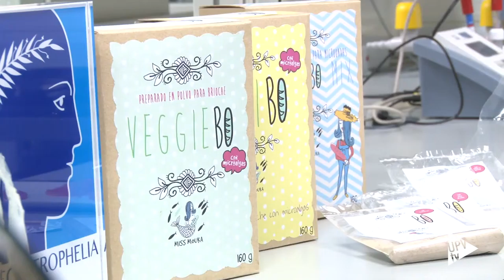Foodlab - Noticia @UPVTV, 22-02-2016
Conseguir que los productos alimenticios más innovadores creados por estudiantes universitarios europeos lleguen al consumidor. Es la intención de FoodLab, un proyecto europeo del programa Erasmus+ que crea una página web que pone en contacto innovación universitaria e industria. Pretende dar difusión del trabajo docente para que repercuta en el futuro laboral del alumnado.

Conseguir que un producto alimenticio llegue al mercado tiene grandes dificultades. La creatividad y el talento de la juventud universitaria choca con la necesidad de unas instalaciones adecuadas y los difíciles trámites de la reglamentación de seguridad alimentaria. Además deben saber proteger los resultados. FoodLab es una plataforma que pone a disposición de los emprendedores alimentarios la información más necesaria para crear un nuevo producto y cómo poder llevarlo a la realidad. También ofrece la posibilidad de contactar con empresas interesadas en comercializarlos o producirlos. Surge del premio internacional universitario de innovación alimentaria Ecotrophelia.

En la web aparecerán los productos desarrollados por todos los participantes en este certamen internacional.
La Universitat Politècnica de València, a través del grupo Cuina de investigación, es la única universidad española que participa en este proyecto europeo, junto con las universidades de Sacro Cuore y Torino, en Italia, y Burdeos y Lyon, en Francia.  Además participan las Federaciones de Industrias de Bebidas y Alimentos de España, Francia, Italia, República Checa y Hungría.
El proyecto, que se extenderá hasta el 2017, está coordinado por la Cámara de Comercio e Industria de Vaucluse, en la Provenza francesa.